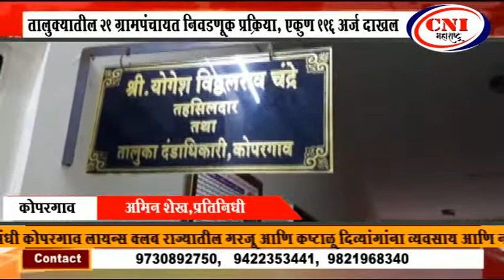कोपरगाव : तालुक्यातील २९ ग्रामपंचायत निवडणूक प्रक्रिया, एकुण ९९६ अर्ज दाखल